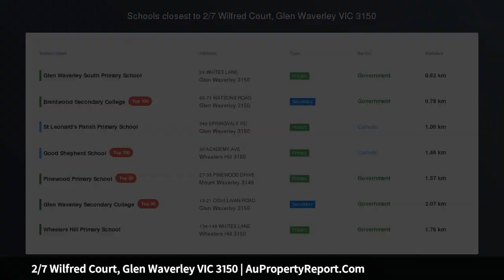2/7 Wilfred Court, Glen Waverley VIC 3150 | AuPropertyReport.Com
2/7 Wilfred Court, Glen Waverley VIC 3150
Property Type: townhouse
Bedrooms: 4
Bathrooms: 4
Car Space: 2
Enduring style and phenomenal space in a convenient family locale